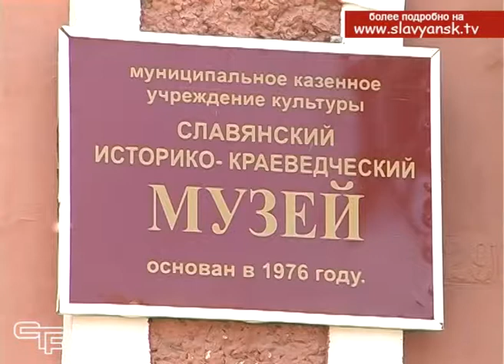Навстречу 75-летию освобождения Славянска-на-Кубани от немецко-фашистских захватчиков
В преддверии знаменательного события - 75-ой  годовщины освобождения Славянска на Кубани  от немецко-фашистских захватчиков в Славянском историко-краеведческом музее состоялось мероприятие для учащихся восемнадцатой средней школы, тема которого была посвящена трудовому подвигу тружеников тыла . Ребята узнали много интересного и нового для них об уже  далекой странице отечественной истории.